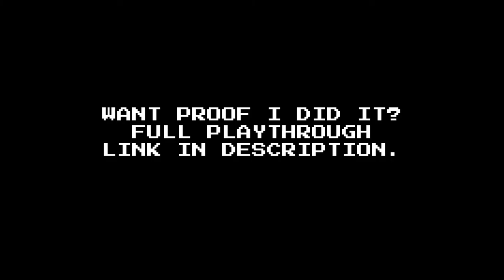Beating Will You Snail but the game gets SLOWER over time [CUT VERSION]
Can I beat Will You Snail with the game constantly slowing down? Will I run out of time and let the game speed hit zero? Let's find out!